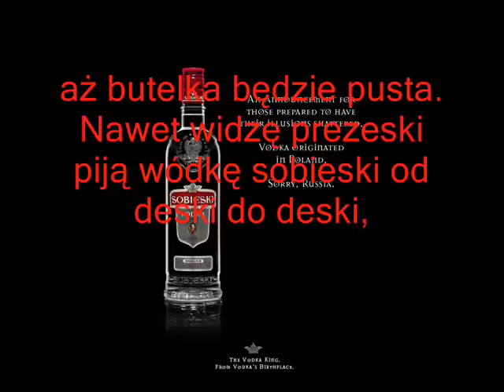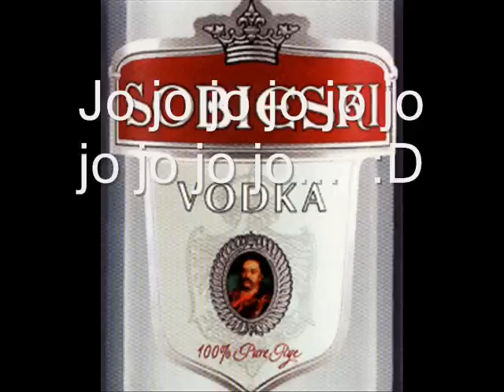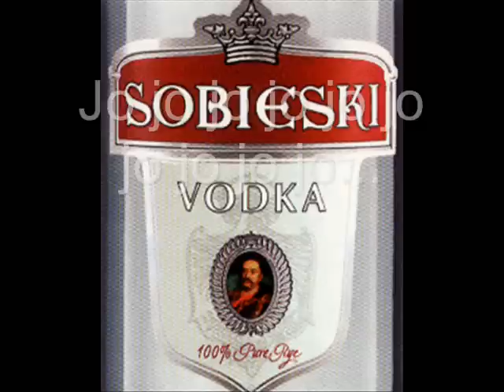Wódka Sobieski !!!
BEst Muza na Imprezach :DD Lyrics
Król jest tylko jeden
SOBIESKI